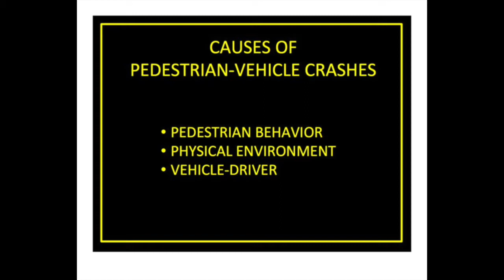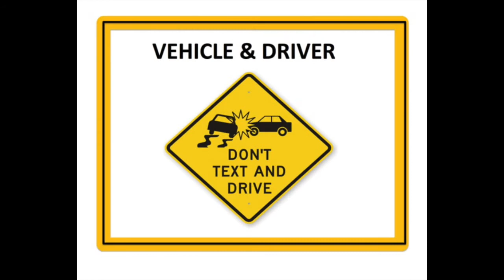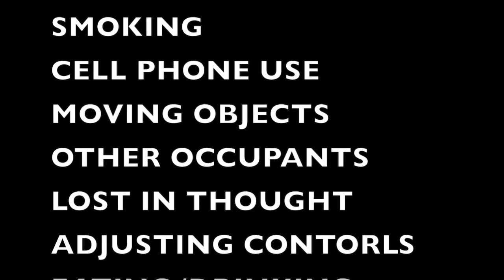DOLMAN PEDESTRIAN SAFETY VIDEO ESSAY R HARRIS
Video essay for Dolman Law Group Scholarship